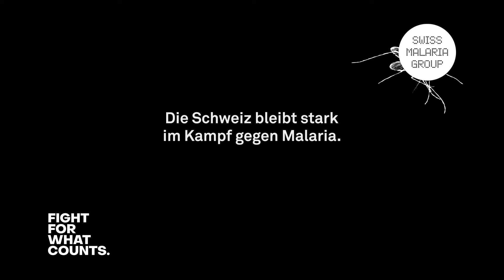Wir bringen Malaria zurück in die Schlagzeilen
In den letzten zwei Jahren hat Corona unser Leben geprägt. Andere Krankheiten wie Malaria sind dabei in den Hintergrund gerückt. Mit dem neuen Kurzfilm der Swiss Malaria Group lenken Christa Rigozzi und Marcel Bieri deine Aufmerksamkeit auf eine der tödlichsten Infektionskrankheiten der Menschheitsgeschichte. Film ab! 🎬